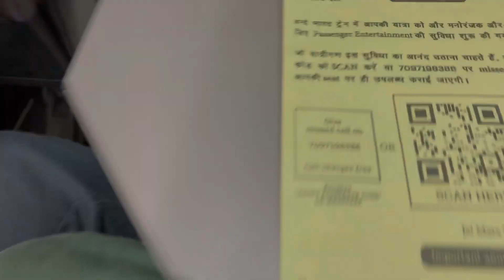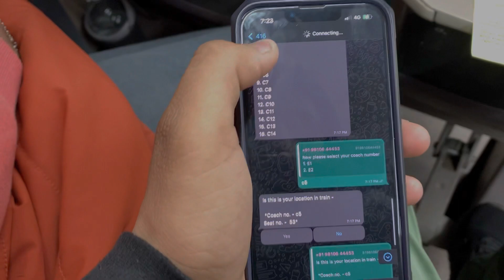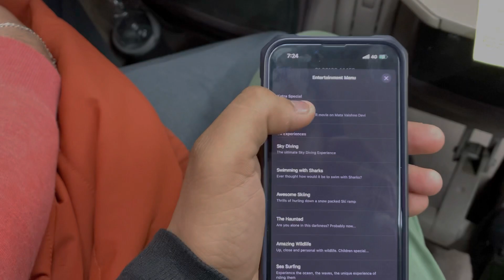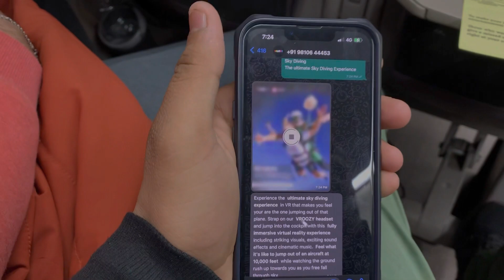Delhi to Vaishnodevi Temple🙏|| Vandebharat train 🚊 || Full information ✍️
vaishnodevi yatra !! Vaishnodevi tour guide !! Budget !! complete tour information in hindi🙏

in this video i give you complete information about shri mata vaishno devi yatra how to reach vaishno devi hotel rooms food yatra parchi how to reach jammu katra pony pitthu horse palki charges charan paduka mandir darshan adhkuwari darshan shrine board all Information.

in this vaishno devi yatra vlog you can visit katra railway station katra bus stand katra city banganga check post banganga darshan geeta mandir snan ghat charan paduka mandir adhkuwari temple bhavan gulshan kumar langar..

how to go mumbai to vaishno devi katra
how to reach from delhi to vaishno devi katra hotels room rate in katra